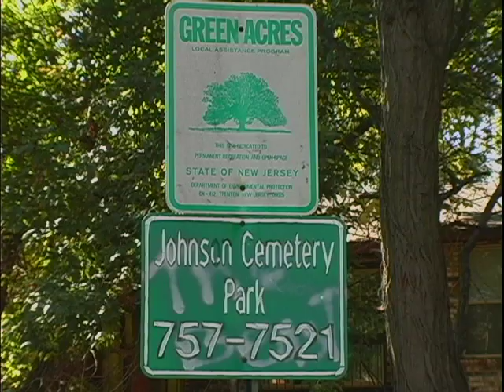The Lonely Bones: The Official Trailer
"The Lonely Bones" is a 30-minute documentary on Camden's black Civil War veterans and the troubled city where they are interred.  The film will have its regional premier at the New Hope Film Festival in New Hope, Pa., on Monday, July 9, 2012, at 7:00 p.m., at the New Hope Arts Center.    Check for details.